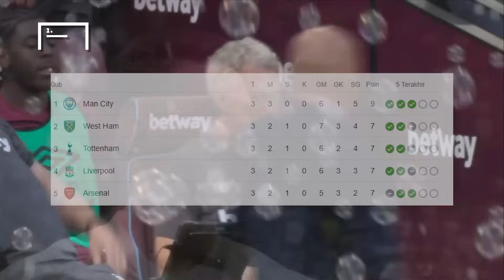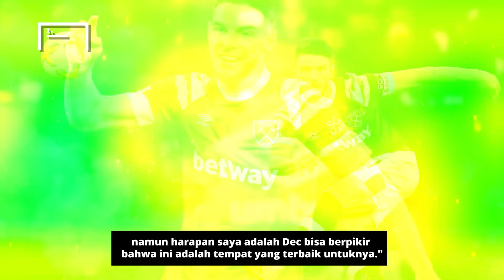Strategi Cermat Dibalik Pengelolaan Jual Beli West Ham yang Rela Melepas Kapten Andalannya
West Ham United berhasil menjual Declan Rice ke Arsenal dengan mahar 116 juta Euro. Besarnya dana yang didapatkan tidak membuat The Hammers bersuka ria membeli pemain asal-asalan. Manajemen punya taktik cerdas untuk menggunakan dana besar Declan Rice. Bagaimana cerita lengkapnya?